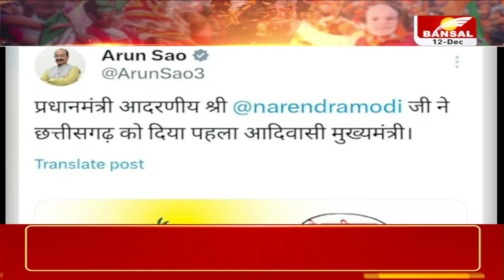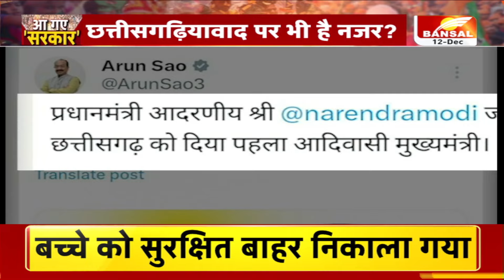BJP News: नए बीजेपी युग की शुरुआत? छत्तीसगढ़ियावाद पर भी है नजर?